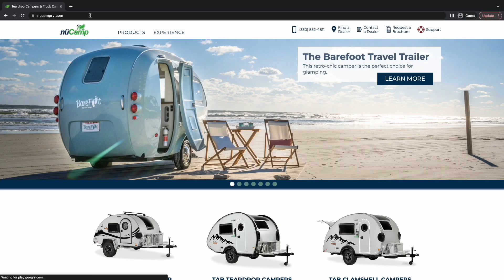Congratulations to our Otterbox Cooler Winners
Congratulations to the winners of our September, October, and November drawings! We give away a cooler every month. You can sign up more than once a month to up your chances of winner.